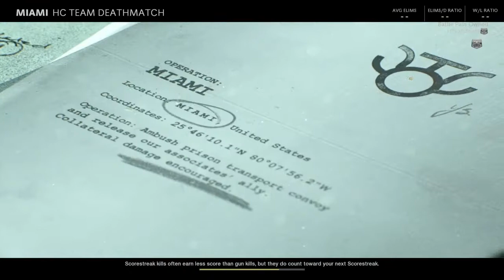This is why you run Ninja Perk. Multi-Player on Cold War.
Played Miami map for the first time on Cold War. I sound wh0r3d my way through the whole game, because nobody was running the Ninja Perk.